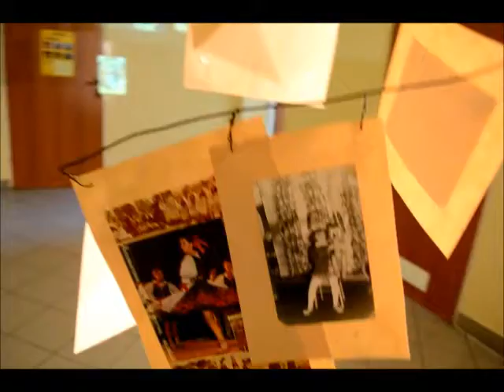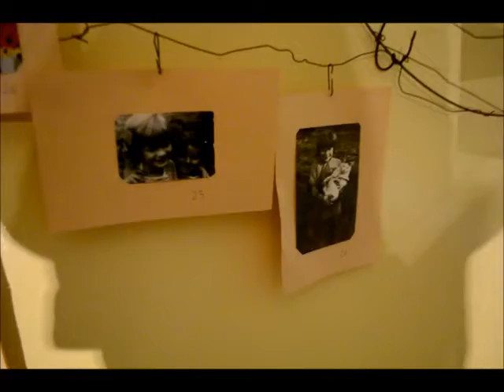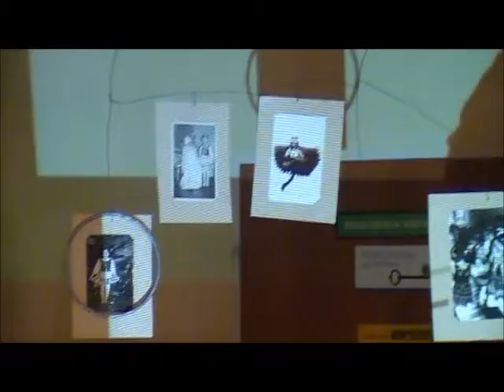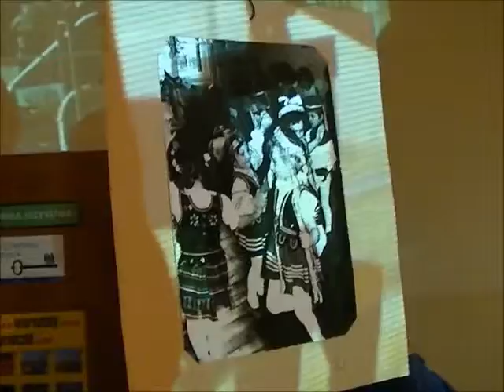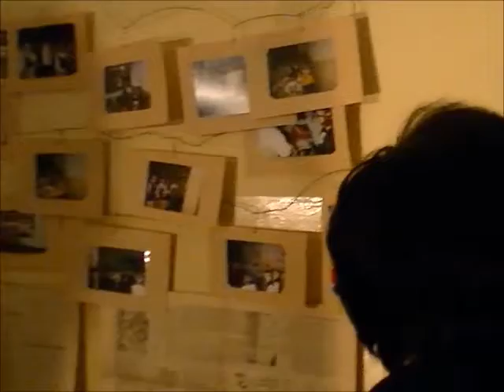Folk costumes-old photos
Installation of original photos of students and teachers made for SUBMARINE COMENIUS 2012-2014